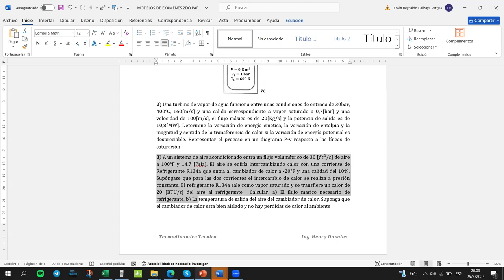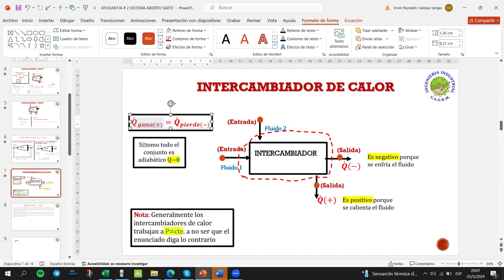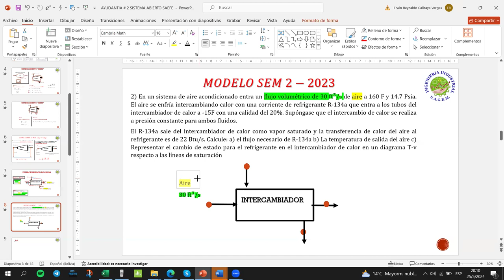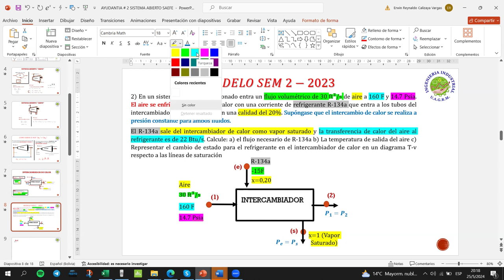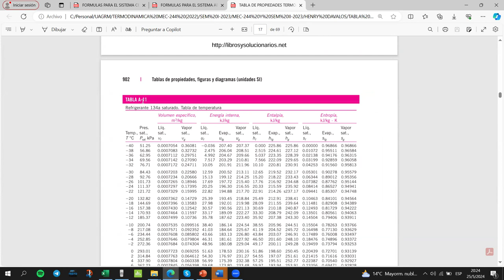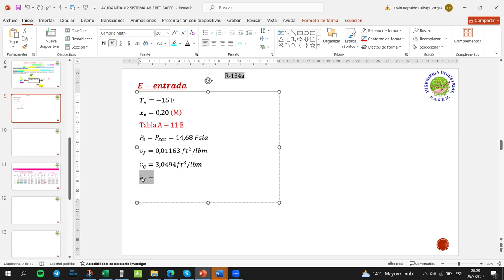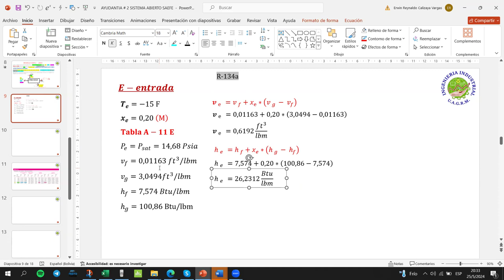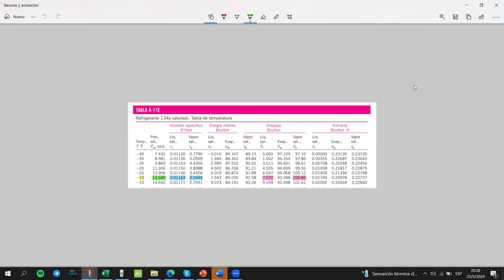Intercambiador de calor MEC-244 Y parte 1